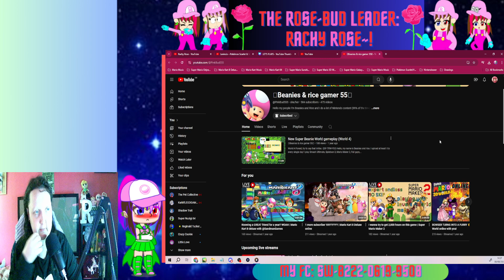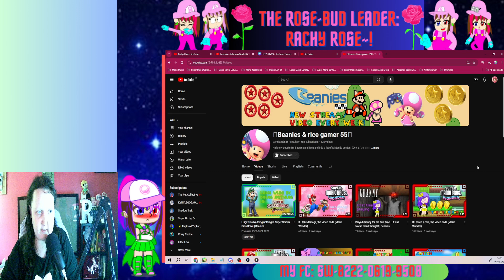Shout-Out to the